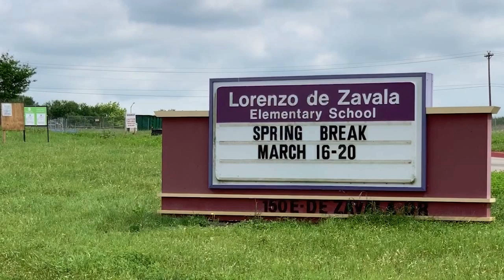Education Turns To Technology For Help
San Marcos Consolidated Independent School District is working with parents to help educate their students. With all public schools teaching classes remotely, some instructors have discovered the technology can be difficult. Bobcat Update's Constunce Brantley has the story: